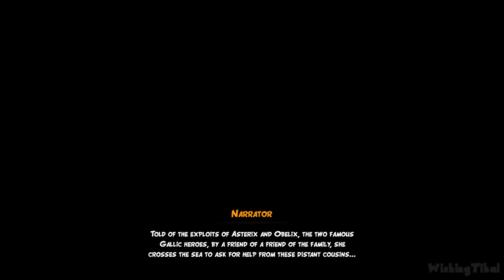Asterix & Obelix XXXL: The Ram From Hibernia Walkthrough Part 1 (XB1, Switch, PS4)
Asterix & Obelix XXXL The Ram From Hibernia Walkthrough Part 1 for Switch, PS5, PS4, XB1 and PC. Played, recorded and edited by myself for my own channel. Edited to remove loadings to offer a smooth watch and complete all missions & objectives for educational and entertainment purposes. Recorded in 1080p and rendered in AfterEffects.

Wake up the Gaul in you thanks to this brand-new top down explosive adventure of your favorite Gauls. Get ready for non-stop action, mind bending puzzle solving, exploration and items to collect in this one-of-a-kind adventure. Your journey through Hibernia will span across six chapters, each of them filled with Romans and collectibles.